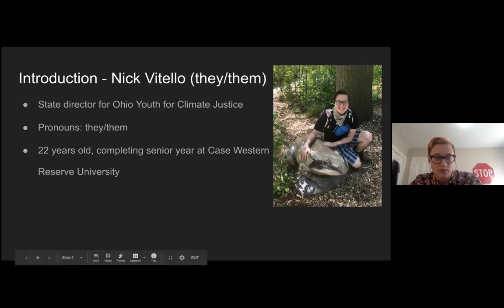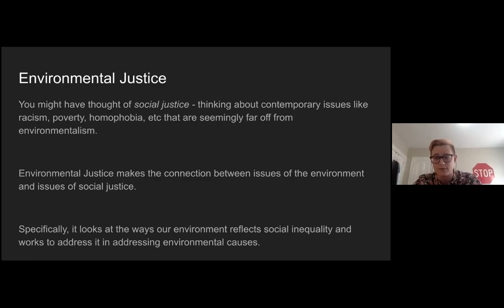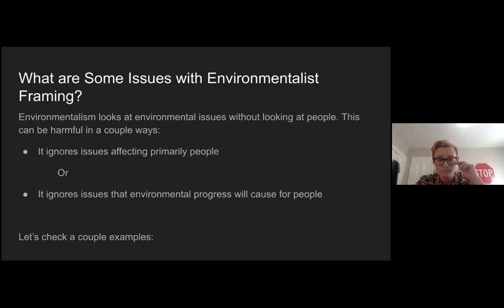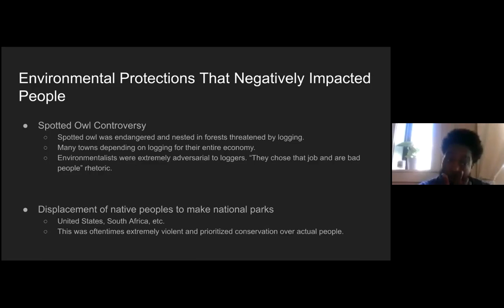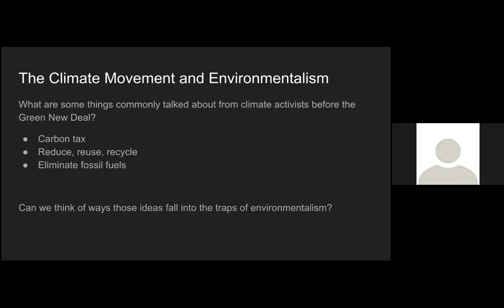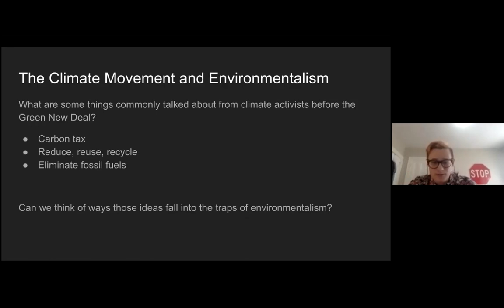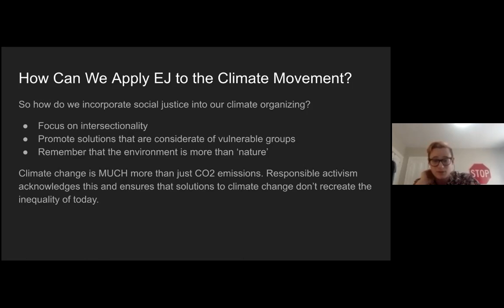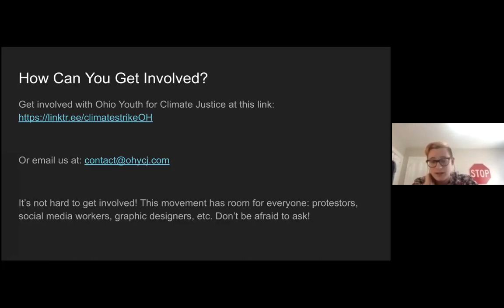Environmentalism vs Environmental Justice: Future of the Climate Movement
We will talk about the contrasts between 'environmentalism' and environmental justice, looking at the ways environmentalism is devoid of social justice and can be problematic when framing issues. We'll talk about the evolution of environmental justice, environmental racism, and how it applies to the climate movement. Rather than seeking 'environmentalist' goals such as only reducing carbon emissions, activists should aim to advocate for climate justice, which bundles social justice with climate mitigation efforts in an acknowledgment of the ways marginalized identities intersect in environmental issues such as the Green New Deal.

Ohio Climate Youth for Climate Justice is a youth led group organizing actions to address the climate crisis with the focus and urgency that the issue deserves.